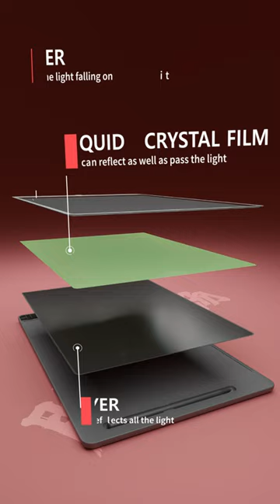LCD Writing Tablet 3D | Working Mechanism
LCD Writing Tablet"